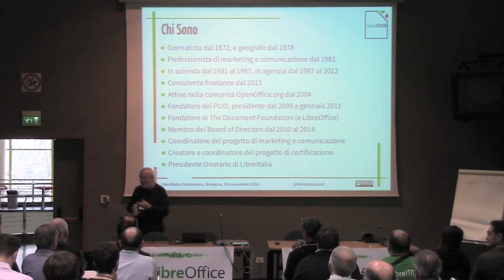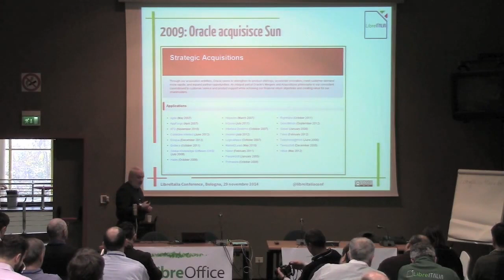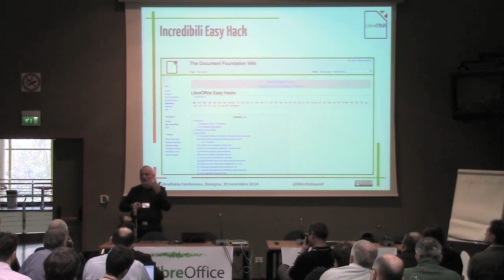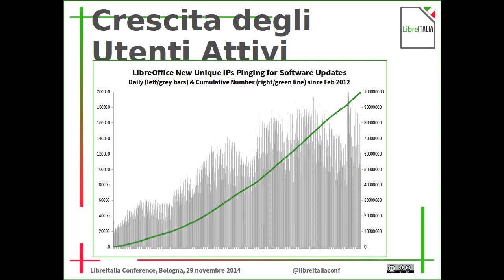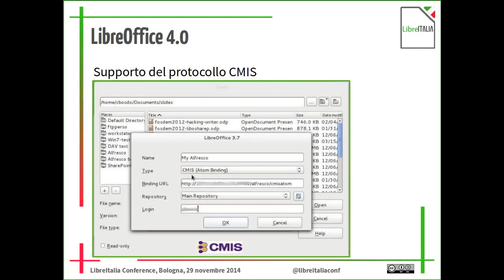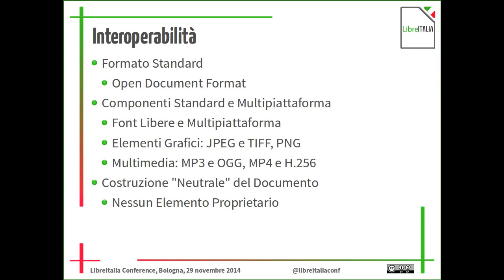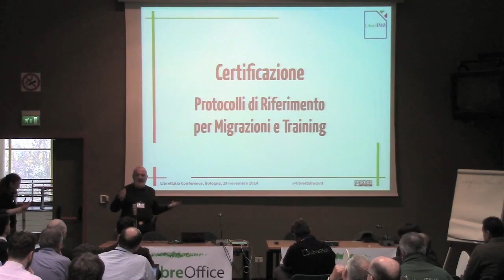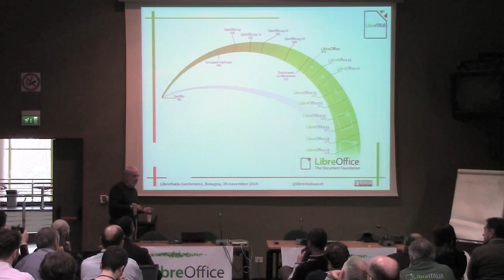LibreItalia Conf 2014 01 Italo Vignoli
Presentazione di LibreOffice a cura di Italo Vignoli. Riprese Video Alexjan Carraturo. Riprese audio e montaggio Gabriele Ponzo